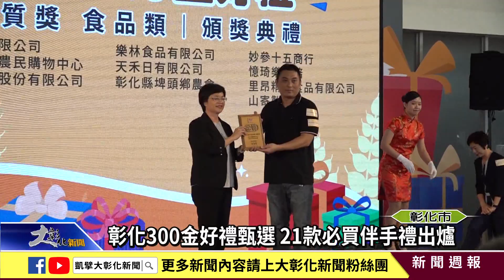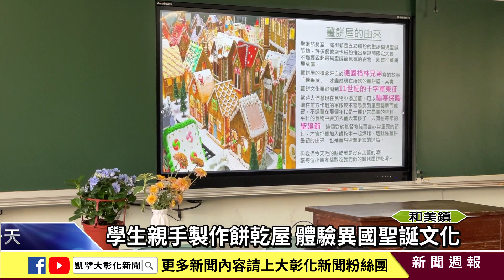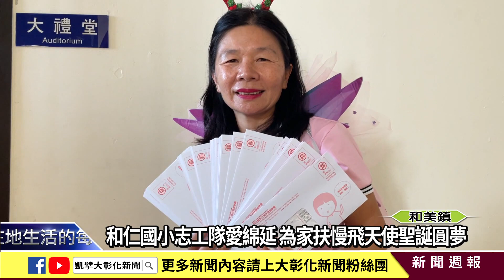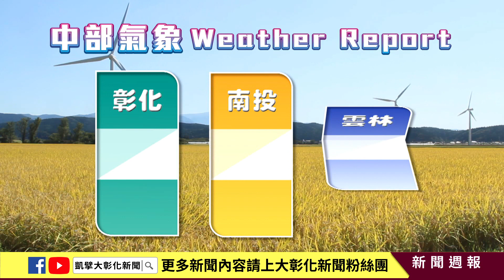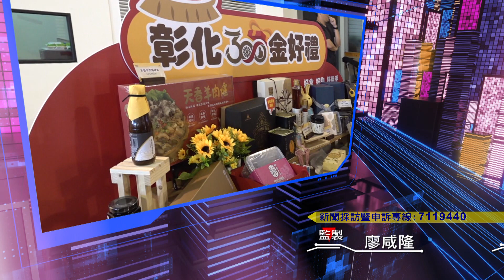1121216大彰化新聞週報